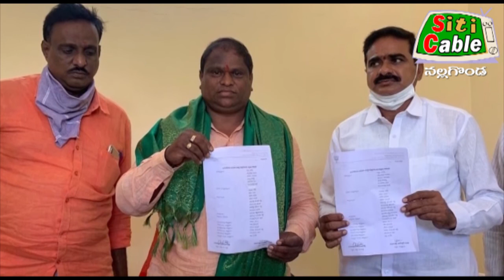బిజెపి పట్టణ అధ్యక్షులు మురిసేటి నాగేశ్వరరావు ఆధ్వర్యంలో నూతన కార్యవర్గం ఏర్పా